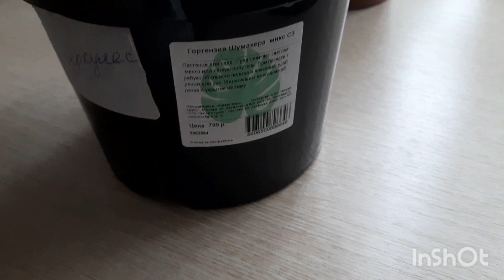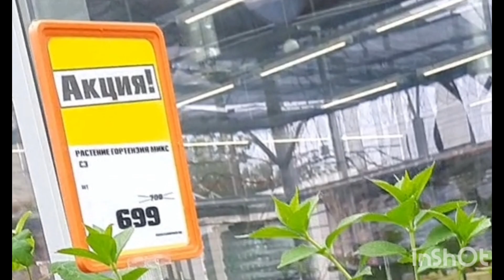В ОБИ купила гортензию по "АКЦИИ"